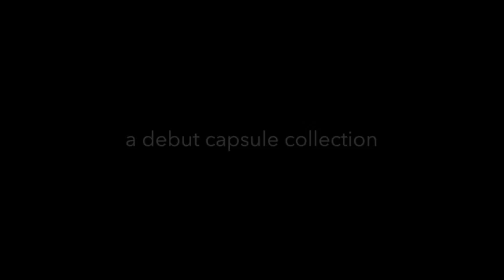Beam me up spotty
Launch edition of debut collection movie.